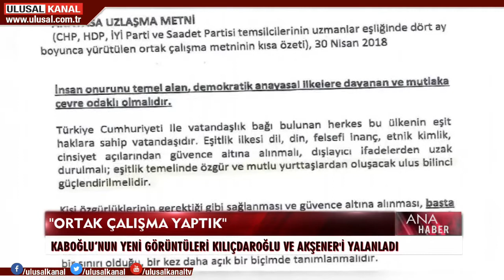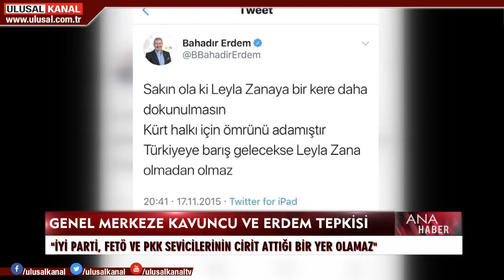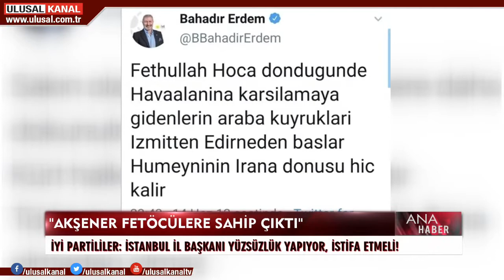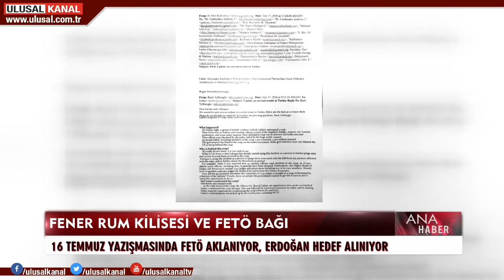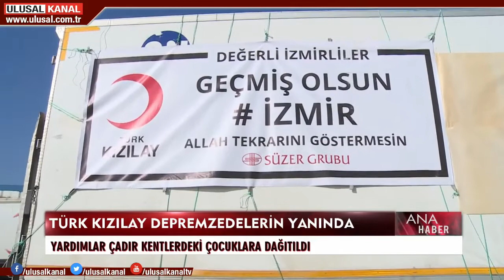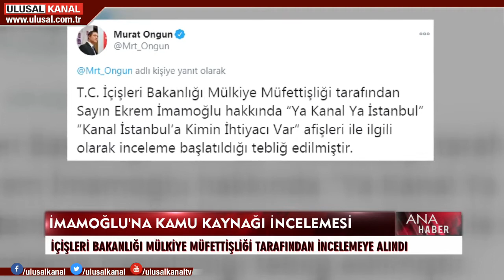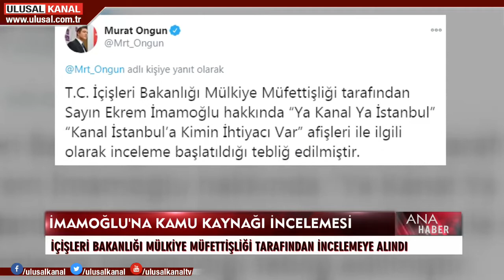Ana Haber - 16 Kasım 2020 - Teoman Alili - Ulusal Kanal